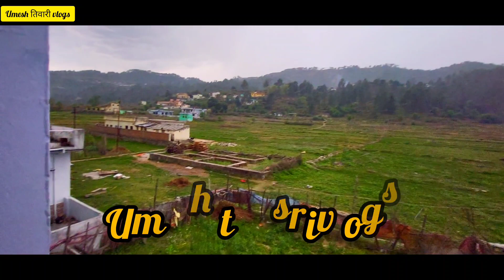आज सुबह सुबह ओले पड गए#मौसम बदल गया..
आज सुबह सुबह ओले पड गए#मौसम बदल गया..# Pahad Mein Hui jhamajham Barish# Ole # Jalebi party# chai party# Ghati Ka Mausam# YouTube video# YouTube viral video # YouTube blogger# blogger viral# blogger# Umesh Tiwari YouTube channel# Barish Ka Mausam